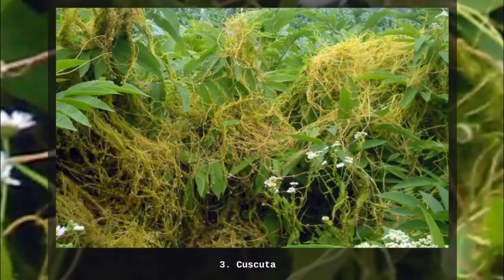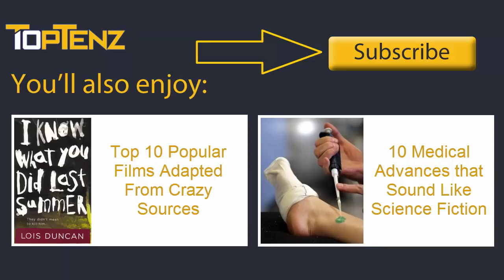Top 10 Weird and Disturbing Parasites — TopTenzNet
Top 10 Weird and Disturbing Parasites

Top 10 Medical Advances that Sound Like Science Fiction

Parasites may not be popular, but they are successful. Every organism has at least one parasite that thrives on it — or in it. They make up the majority of species on the planet and can be animals, crustaceans, insects, bacteria or plants, and some parasites even have parasites of their own. There 10 are the weirdest, and that’s a tough title to claim.

Coming up:

10. Naegleria fowleri
9. Cymothoa exigua
8. Cochliomyia
7. Toxoplasma gondii
6. Filarial Worms
5. Megalomyrmex symmetochus
4. Loa loa
3. Cuscuta
2. Taenia solium
1. Hymenoepimecis argyraphaga